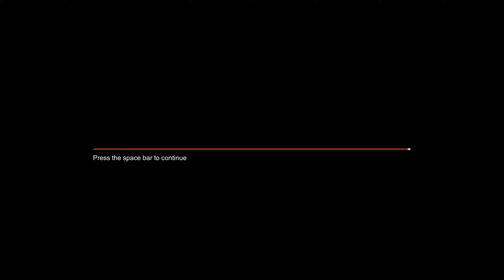Automaton | Demo gameplay